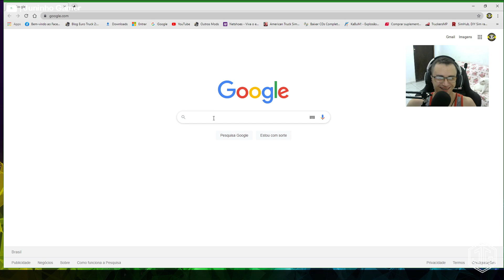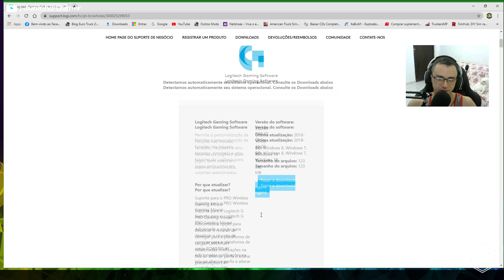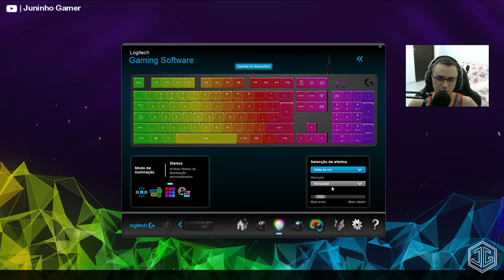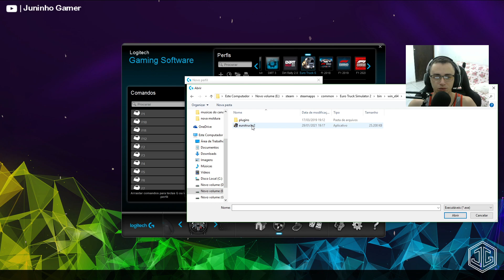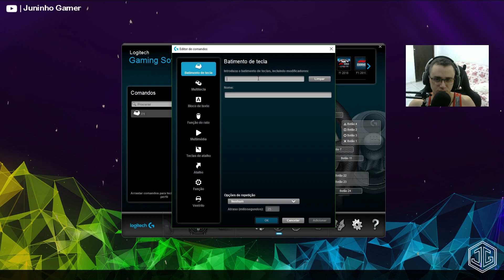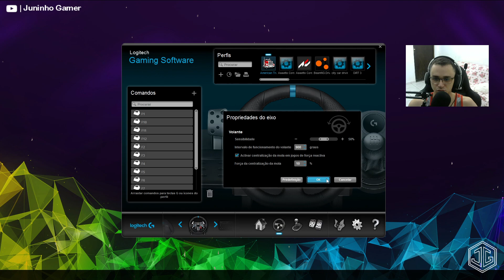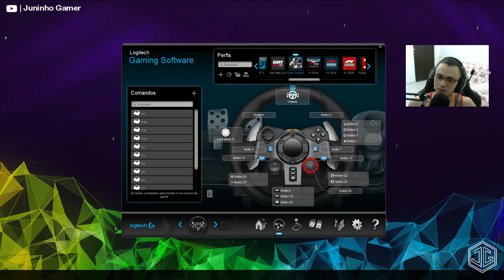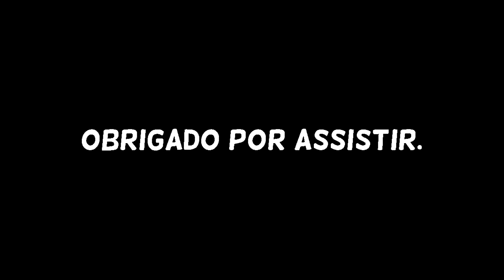Dica Importante: Logitech Gaming Software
Salve galera tudo beleza agradeço a todos que estão acompanhando os vídeos e se escrevendo no canal tmj.
Qualquer dúvida do meu Setup está na descrição do vídeo blz.

Meu Setup.
Placa Mãe: Asus Strix Z370-G Gaming
Processador: Intel core i5 8600 Kaby Lake
Memorias: 8GB x 2 = 16GB DDR4 Hyper X
Placa de video: Geforce GTX 1060 Gigabyte
Fonte: Cooler Master Atx Gxii 750w
Gabinete: Polar Bear Pcyes
Monitor: 3x Monitores Gamer Acer LED 27´ Widescreen, Full HD, HDMI/VGA, FreeSync, Som Integrado, 1ms - KG271 BMIIX - 1x Monitor LG Led IPS - 23pm55hq Preto
Microfone: Arcano Black 01
Headset: Corsair Void Pro RGB Branco
Suporte: 3x monitores ExtremeSimRacing
Cockpit: Suporte SXT V2 Extreme
Controles: Logitech G29 Racing Wheel - Logitech G27 Racing Wheel Joystick Logitech Extreme 3D Pro - DEVICE BUTTON (fabricado por TOSCANO GAMER) - Teclado Logitech G512 RGB (com fio) - Mouse Logitech G402 (com fio) - Manopla Scania M7HelpVolantes
Câmeras: Go Pro Hero 5 - WebCam Logitech c270 HD
Programas para gravação e edição: Sony vegas pro 13 - Action - Photoshop Cs6 - Open Broadcast
Está ai pessoal todas as configurações que uso para colocar videos no canal visando jogos de corrida e simuladores..